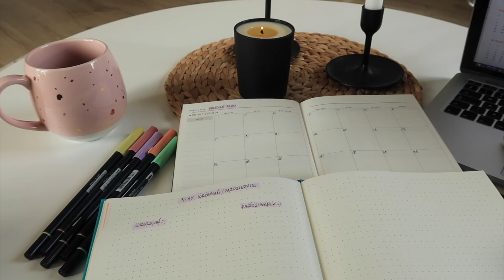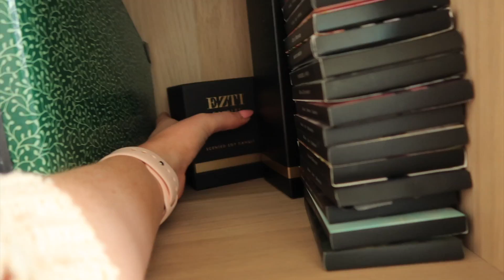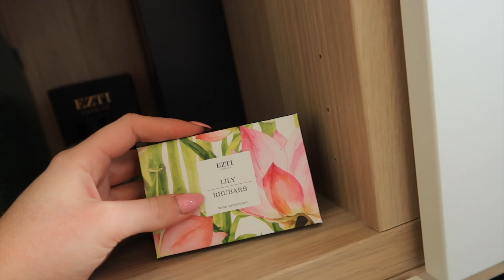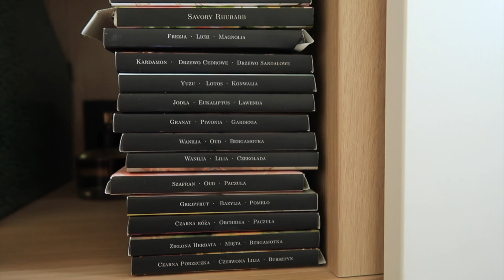WEEKENDOWY VLOG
krótkiego vloga weekendowego! :)

*Ten film powstał we współpracy z marką Logitech.